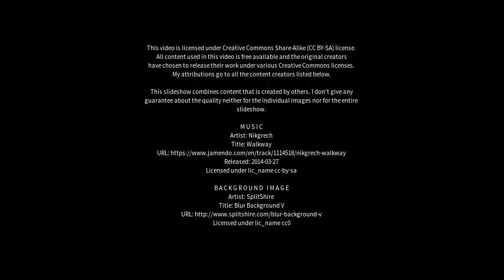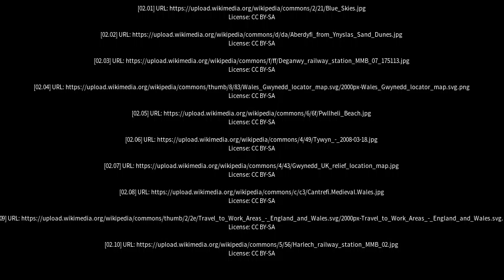Best places to visit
Best places to visit - Pwllheli (United Kingdom) Best places to visit - Slideshows from all over the world - City trips, nature pictures, etc.